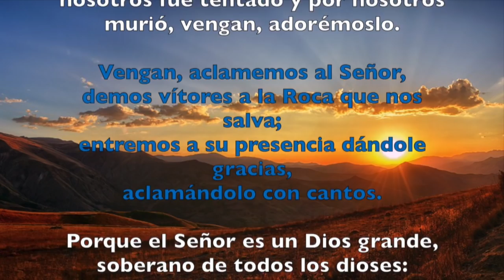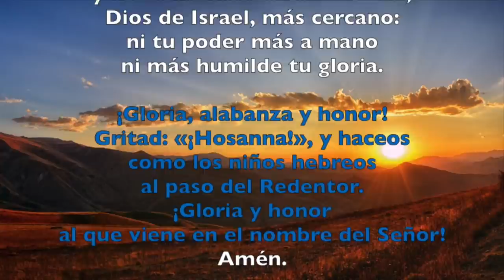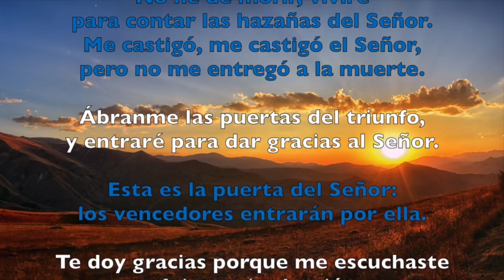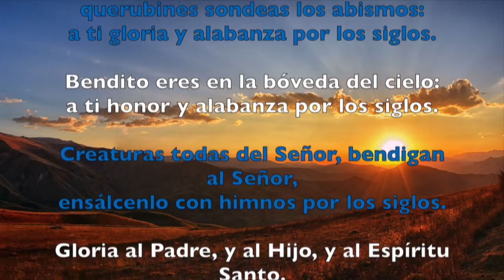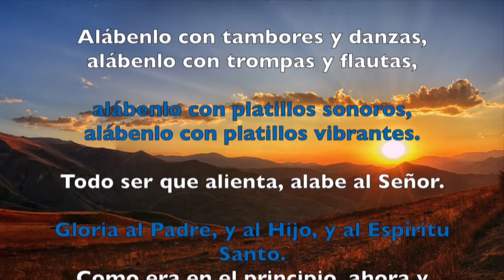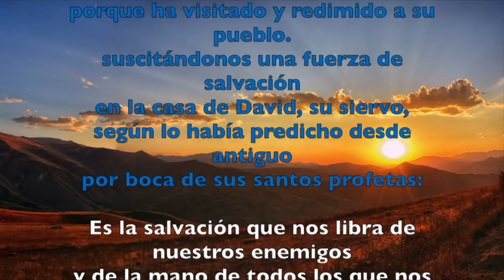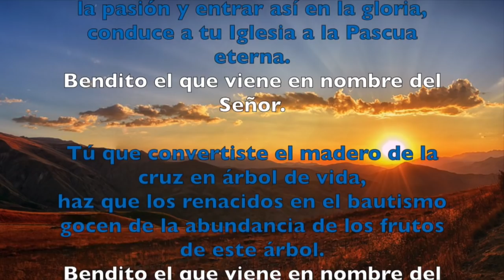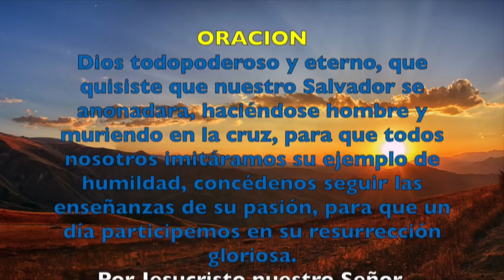Oración de la mañana (Laudes) , DOMINGO 25 DE MARZO 2018 | Padre Sam